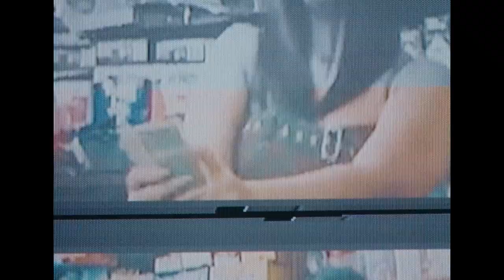Lil Tecca - Number 3 / always first (music video)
⌭This beat is free for non-profit use. If you use it, you must credit me (prod. WutShy). For profit purposes please purchase a lease

TAGS (ignore):
lil tecca
tecca
ransom
rap
hip hop
teca
we love you tecca 2
we luv u teca 2
wlyt2
lil tecca ransom
cution
wlyt
little tecca